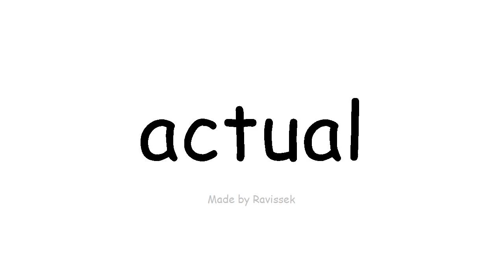вивчення англійської мови поточна